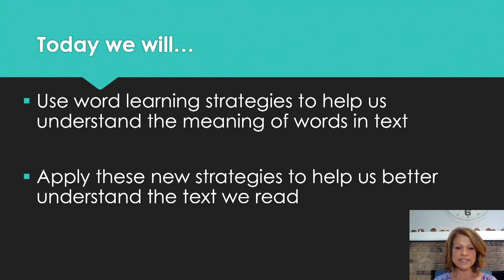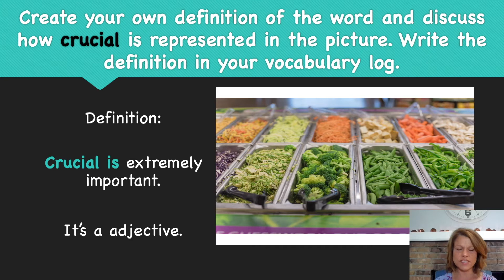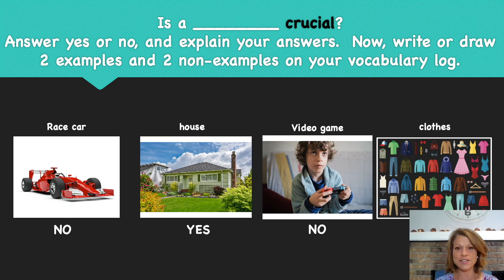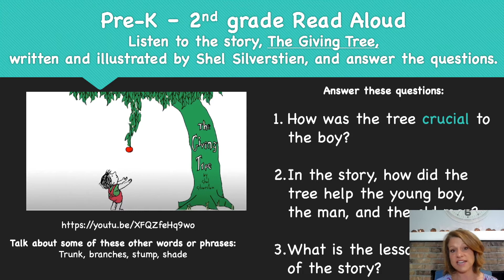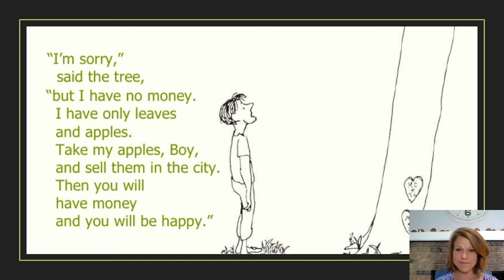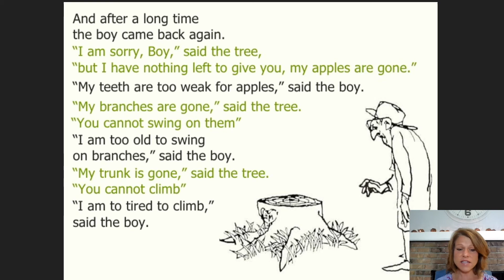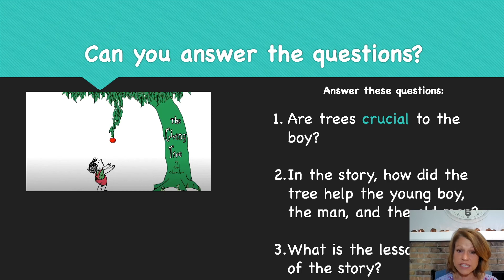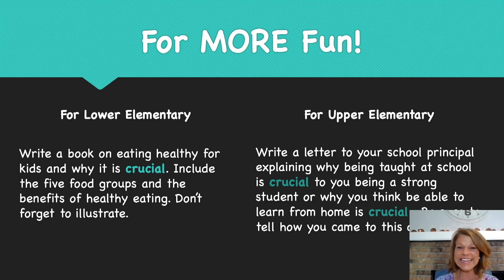ELA Grade 3 RL 4 L 4 Crucial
Vocabulary lesson with literature read aloud